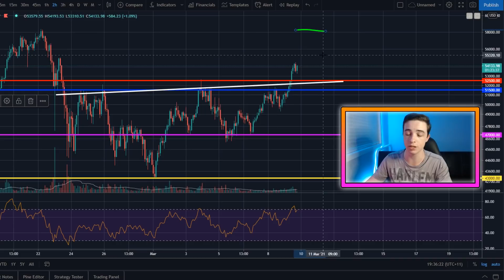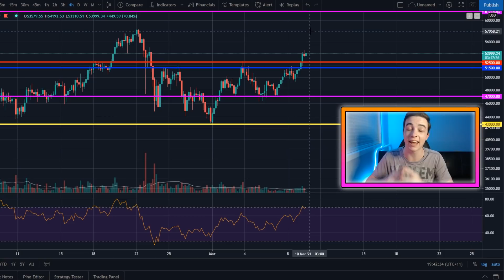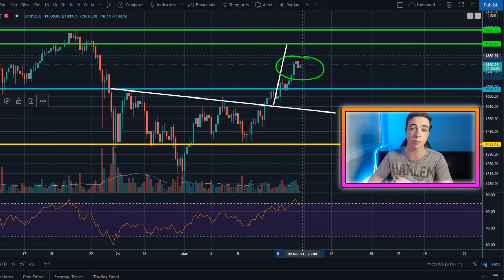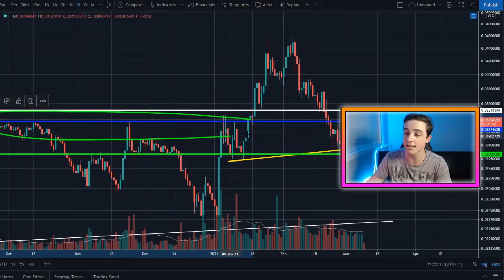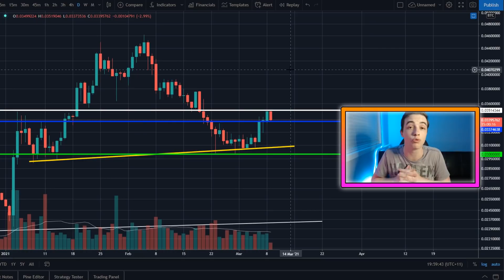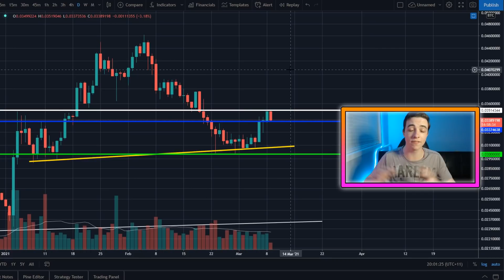EMERGENCY BITCOIN & ETHEREUM UPDATE!! BITCOIN PRICE & ETHEREUM PRICE BREAKOUT!! (Exact Price Target)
Welcome back to the Crypto World channel! In this video I reveal my Exact Bitcoin Price Target! I use my Bitcoin Technical Analysis to show exactly where Bitcoin will be heading next! I also reveal my exact Ethereum Price Target by showing my Ethereum Technical Analysis later in this video! Make sure to watch the WHOLE video so you don't miss out on this valuable information!!

Timestamps:
Bitcoin 0:00
Ethereum 7:56